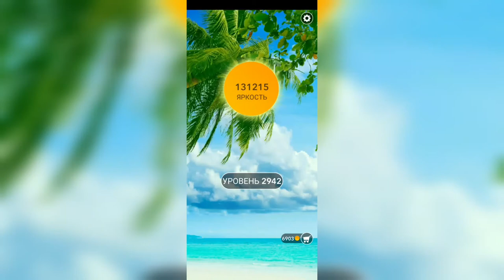Word / Слово Крест: Поиск русского кроссворда / Уровень 2942